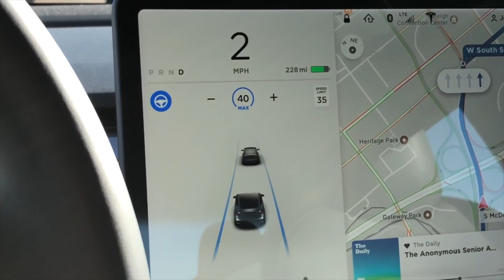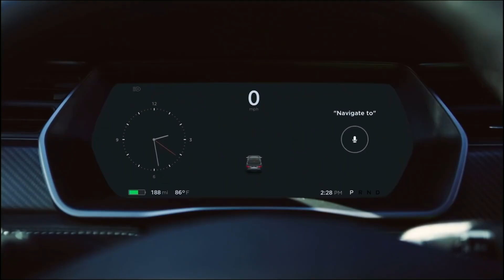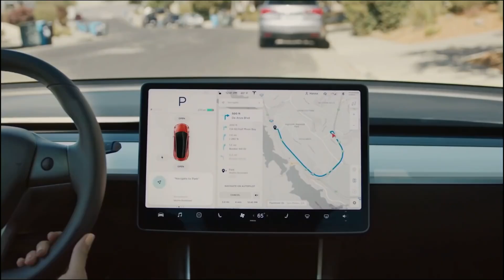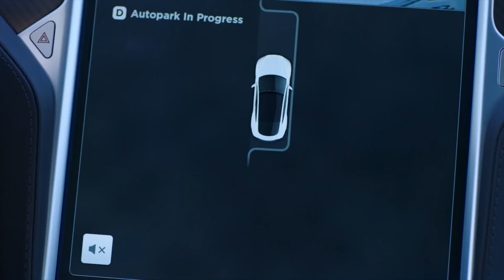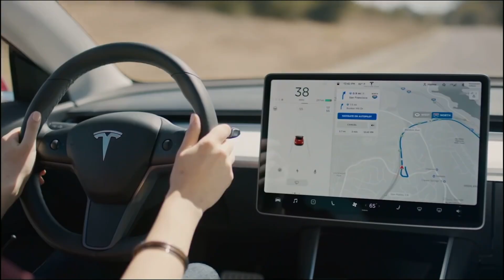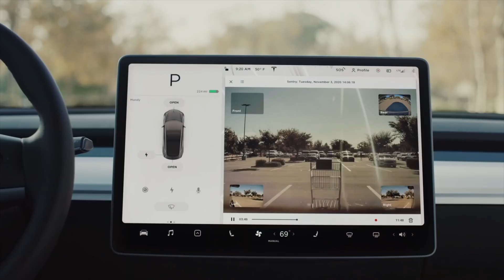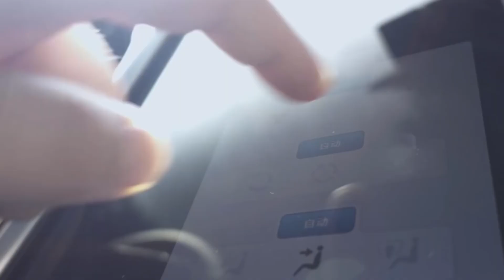Tesla New Sensor APPROVED by FCC (GAME CHANGER)!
Today we take a look at the new Tesla Sensor approved by the FCC, the aim is to protect children within the vehicles and also help prevent theft form the vehicles.